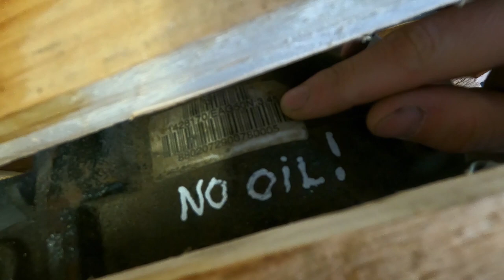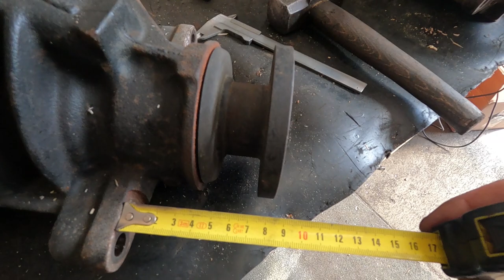BMW E46 montiamo una coppia conica corta 3.45 | Differenziale Saldato | Street Drift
Andiamo ad accorciare le marce alla mia E46 per dargli un pochino di brio a questo motore.
Volano alleggerito e cambio corto sono un must per questi motori con poca potenza.